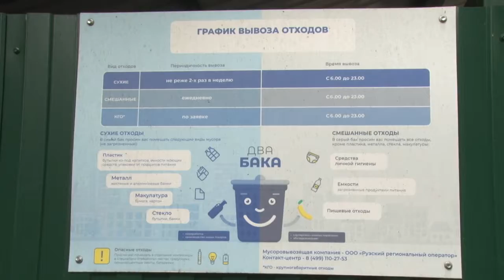Инспекция областного Госадмтехнадзора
Начальник Госадмтехнадзора Московской области Олег Баженов проинспектировал город Одинцово. Основное внимание уделялось благоустройству придомовой территории, парковкам и дорогам.